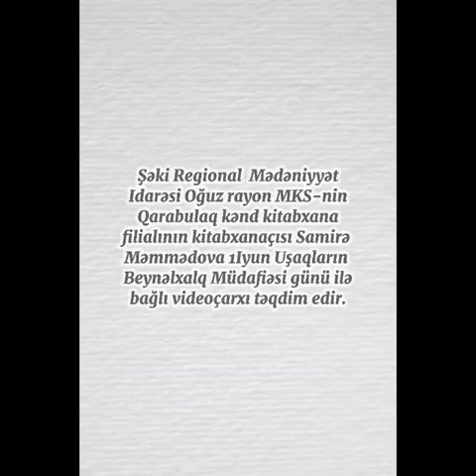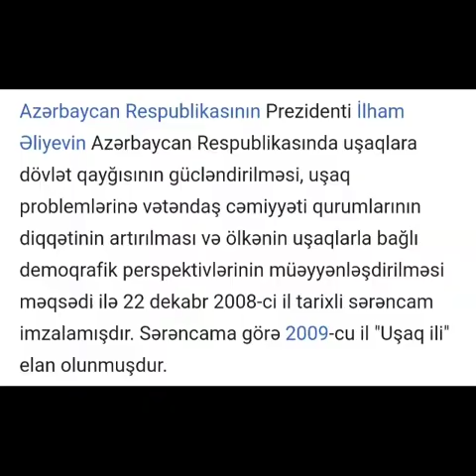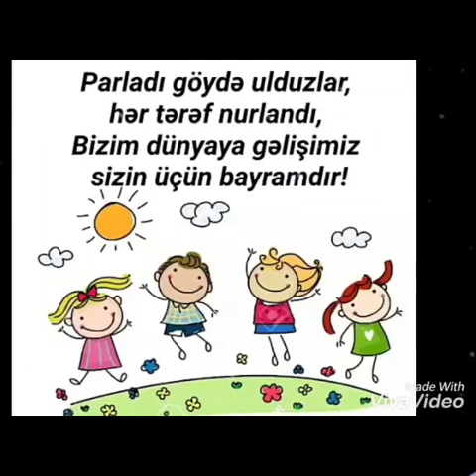"Uşaqların Beynəlxalq Müafiəsi Günü" ilə bağlı videoçarx